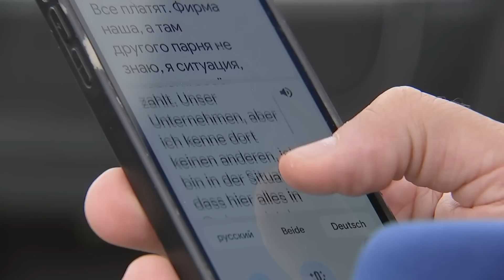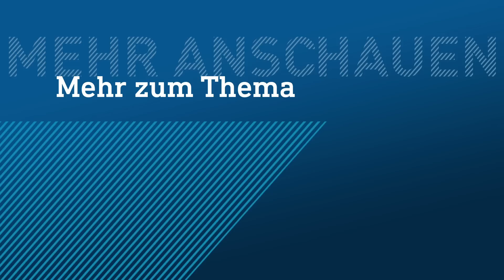LKW-Streik in Gräfenhausen: Gewerkschaft fordert endgültig Konsequenzen | hessenschau DAS THEMA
Der LKW-Streik auf der Raststätte Gräfenhausen ist seit einer Woche wieder voll im Gange! Erst vor drei Monaten haben wir berichtet, dass LKW-Fahrer streiken, weil sie von ihrem Unternehmer nicht bezahlt werden. Seine Antwort: Schlägertrupps mit Panzern schicken! Zum Video über den ersten Streik, geht’s

Jetzt warten die LKW-Fahrer wieder auf ihr Geld. Es geht um mehrere tausend Euro! Für euch haben wir bei DAS THEMA mit den Fahrern gesprochen. Außerdem fordern jetzt auch der „Deutsche Gewerkschaftsbund“ und der „Bundesverband Spedition und Logistik“ harte Konsequenzen für Unternehmer Mazur.

Ihr habt uns außerdem oft in den Kommentaren gefragt, warum die Fahrer nicht bei deutschen Speditionen angestellt werden können. Die Antwort darauf bekommt ihr in diesem Video!